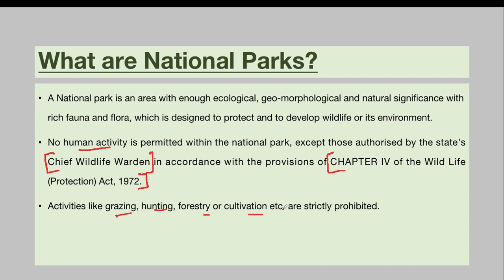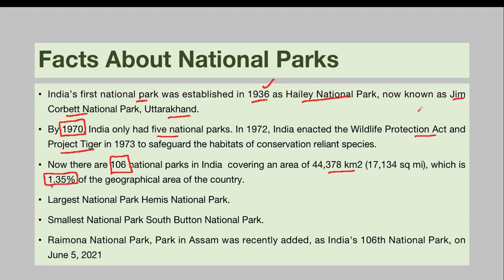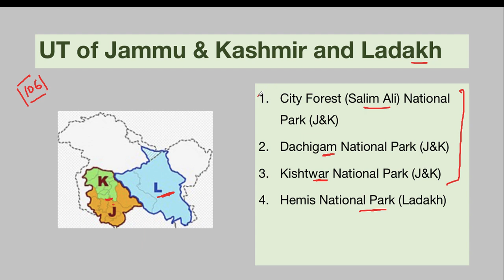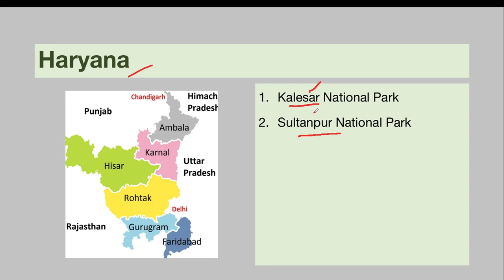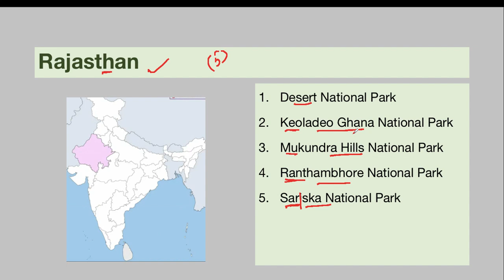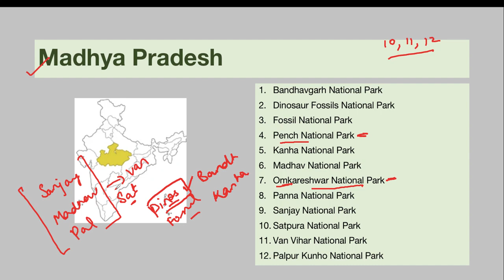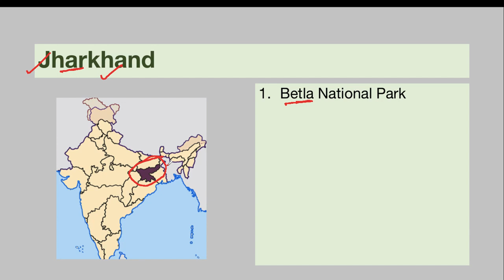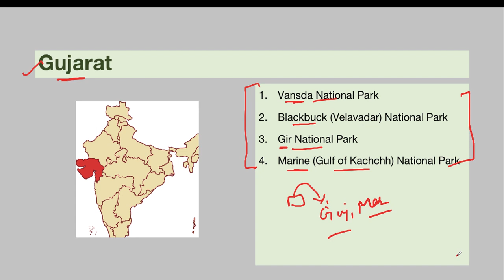What are National Parks || List of National Parks in India || Important for Competitive Exams